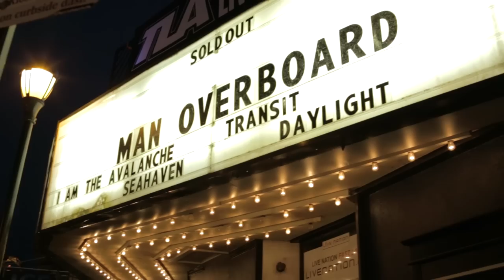Man Overboard Making Of LP3 Documentary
PropertyOfZack documentary on the making of Man Overboard's third record with producer Steve Klein and producer Will Yip.

Filmed by Eric Teti and Mike Koziel. Edited by Eric Teti.